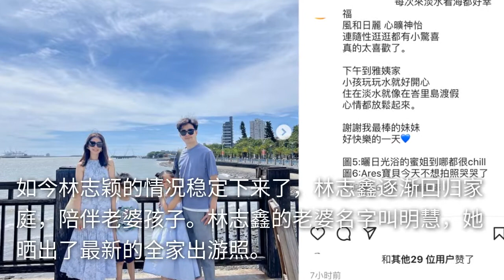林志颖病情好转，弟弟林志鑫放心陪妻儿度假，家庭幸福不输小志